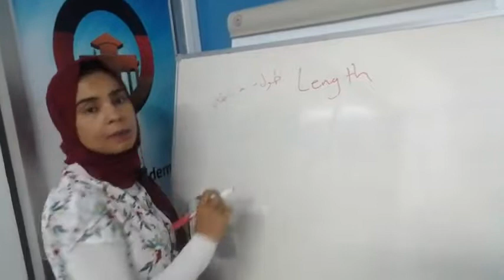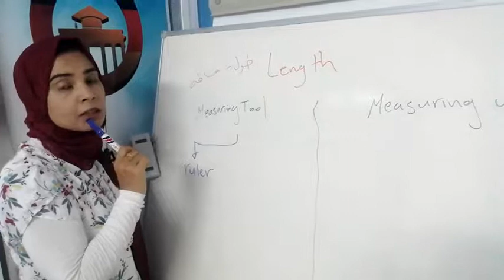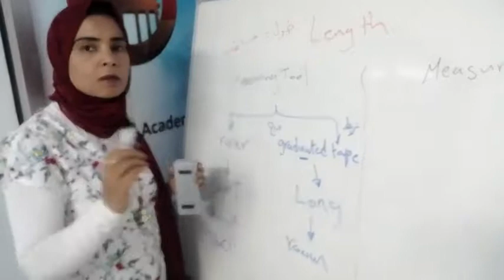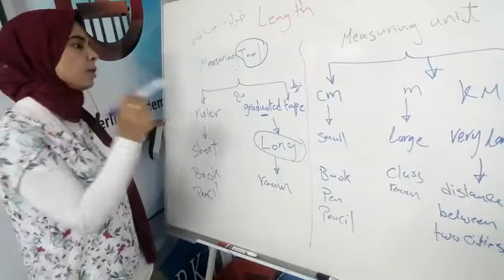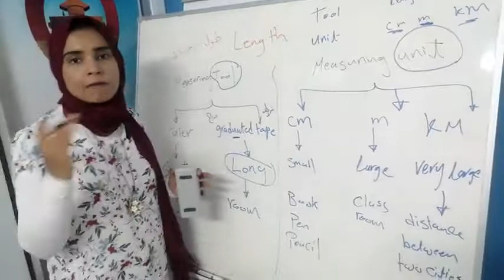Science g4 u1 l1 part 2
Length